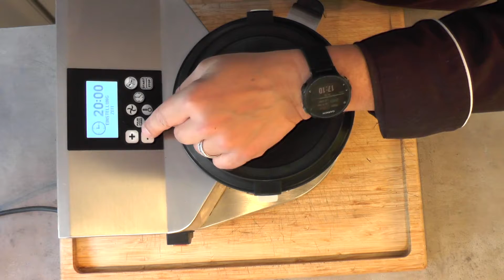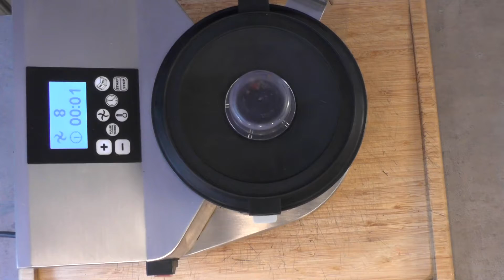Geräucherte Forelle als Vorspeise - dazu rote Beete und Forellenkaviar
Rote Beete Püree mit geräucherter Forelle und Forellenkaviar

500 g gekochte Rote Beete
50 g Butter
Salz
30 ml Sahne

50 g Forellenkavial
4 EL Creme Fraiche
1 Zitrone
2 frische Forellen
1 Räuchergerät oder Wok
Räuchermehl
Alternativ kann man auch eine geräucherte Forelle kaufen.

Die Rote Beete in kleine Stücke schneiden und erwärmen. Mit der Butter pürieren. Am besten in einem Mixer oder mit einem Pürierstab. Die Sahne erst ganz zum Schluß dazugeben und nur dann wenn das Püree noch Flüssigkeit verträgt.

Die Forelle 15 Min. Räuchern und dann filetieren.

Das Püree auf einem Teller anrichten. Die warmen Forellenteile dazu legen.
Je 1 EL Creme Fraiche auf das Püree geben und darauf einen EL Forellenkaviar geben. Etwas Zitronensaft darüber träufeln und ein bisschen Meersalz.